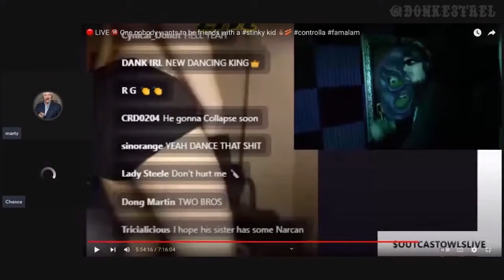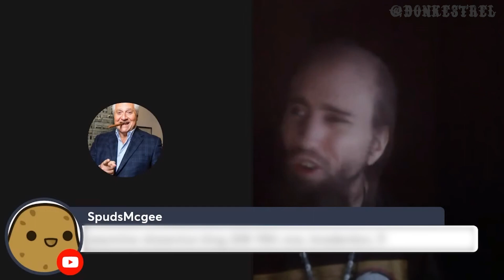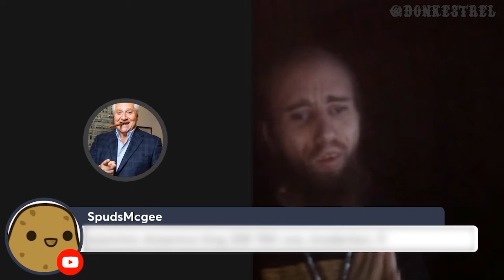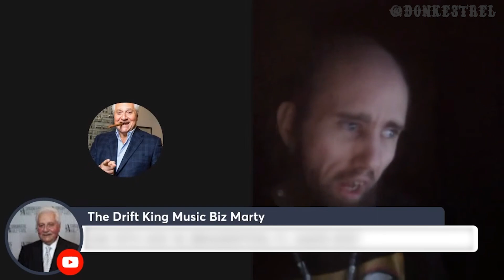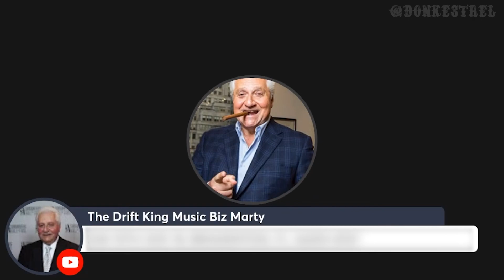Cyraxx Rises From The Dead To Confront Marty About Not Following Bushido Code [Stream Clip 3/27/23]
Cyraxx rises from his slimy grave to confront Marty regarding several alleged wrongdoings

   KCR is a compilation of notable silly figures from across the internet. This video is not intended to harass, bully, or otherwise discriminate against the individuals portrayed in this video.

I refuse to support sickos